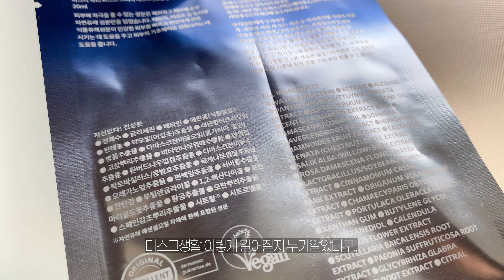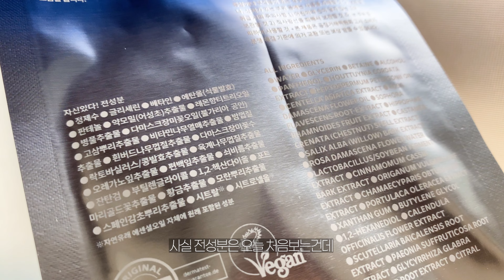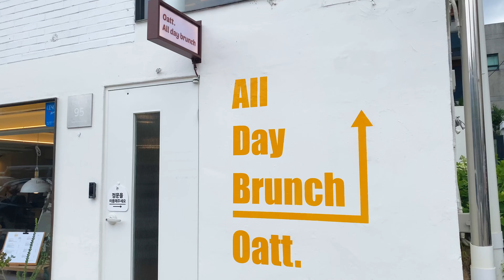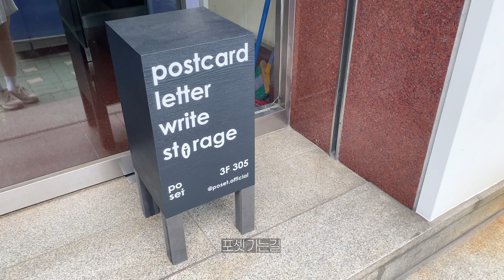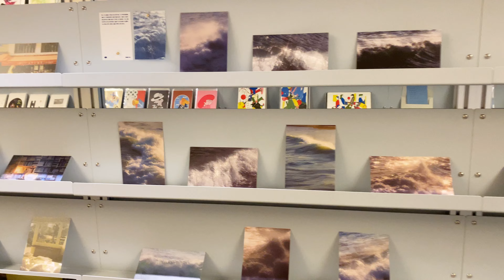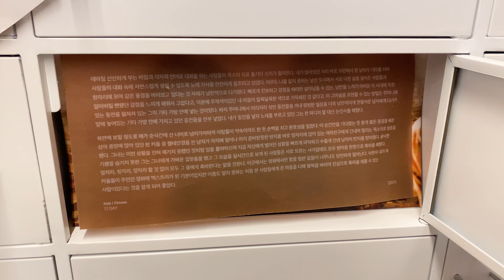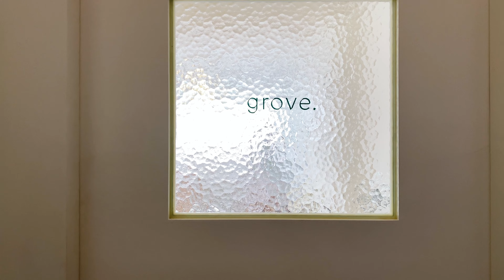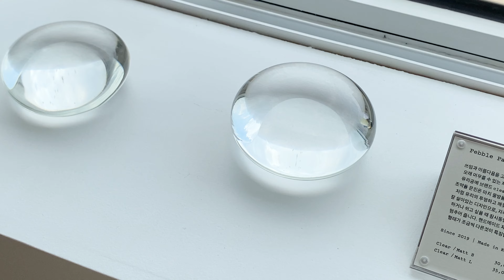vlog. 직장인 브이로그 | 연희동 오트, 포셋, 숍그로브, 피터팬1978 • 아이소이 응급마스크로 1일1팩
마스크 생활이 더욱 길어지구 있는데😷 메이크업 초보는 1일1팩만 할뿐..
지성피부 좁쌀여드름 셀프케어 좋은 관리법 아신다면 추천부탁드려요🫠
더워서 입맛없을 줄 알았지만 돼지폭발한 요즘.
다음주도 찐맛집 추천해 드릴수 있도록 분발하겠음다! (또 보러 와주세요..♡)

📝 궁금한점은 댓글이나 메일, DM 보내주세요